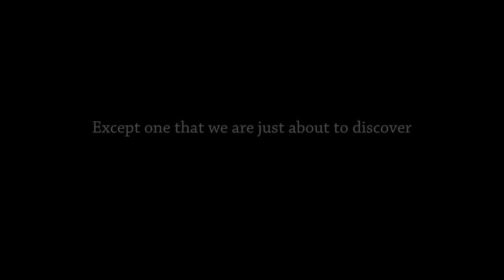🎶 [Ponies at Dawn] Rituals And Dances Of The Pegasi (feat. Koron Korak)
Hellooo everypony!! My friend, Koron Korak, and I have something special for you all and it's our track from Ponies at Dawn's latest album "Skyward"!
First of all, kudos and huge thanks to Koron Korak for doing an awesome job at the violin on this song, and also for being an awesome friend because doing this collab was just so much fun and the result so fluffy! :3
Be sure to check his music and support him, he's very talented!
As we have seen in a previous journey through many wonders in Equestria, this land is full of amazing mysteries that are only waiting to be discovered! And some of them are the rituals and dances of the pegasi. What are they ? Well, nopony, and even the pegasi themselves, are able to explain why those traditions exist. However, they remain quite astonishing. It happens in spring, after a long dark and cold winter staying at home and sticking close to the ground. After all those months of inactivity, all of a sudden and as soon as the air is warm enough, all the pegasi suddenly spread their wings and slowly soar skyward in a majestic flying march. When they've reached the clouds, they suddenly all proceed to wonderful dances and aerobatics, freely flying and enjoying the warmth of the sun and the stunning views opening on vast horizons. What a lovely way to celebrate the return of spring, isn't it?
Now, let's follow Miss Fluttershy and her little friend, the little Papillon she met a while ago, in those fluffy flying adventures! :3
(And at the end of the journey she will give cuddles to each of you because I told her how lovely you all are ;3)

I really recommend to go listen to the full album, and the previous ones as well, as they're full of wonderful music made with love, with many many many musical genres represented! And if you can support Ponies at Dawn, it would be super awesome because their staff is working really hard to give to all of us, music lovers, amazing selections of some of the best pony music! And they're vewy fluffy :3
The artwork is by me! ^^
Huge thanks to all of you for the support, and to everypony involved in Ponies at Dawn, and to all my friends for being so flooffy amazing! ❤ LOVE LOVE LOVE ❤